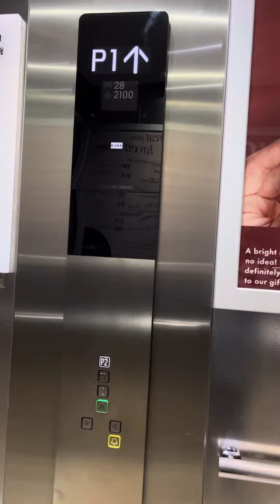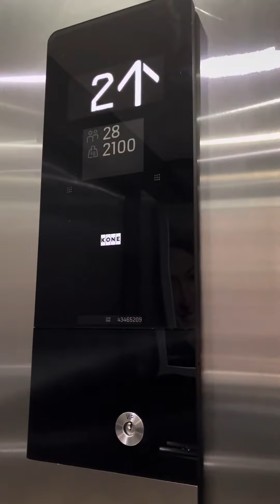(1998 Otis 2000 VF Lift Modernised in 2018 By Kone) Lift @ The Oracle shopping centre, Reading